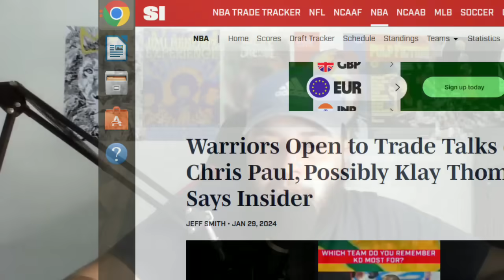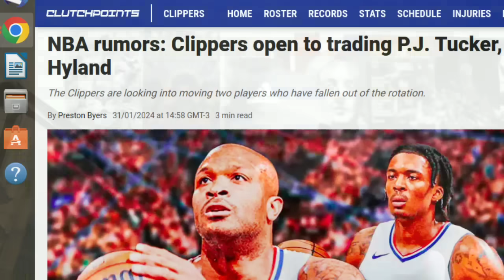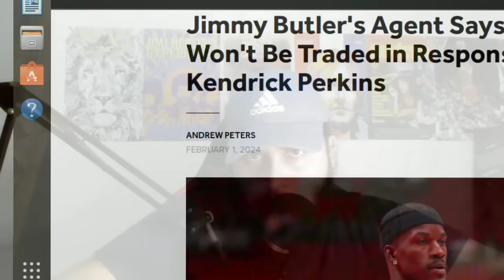Agente fala sobre TROCA de J.Butler - Warriors ABERTO a negociar Klay Thompson / Mercado NBA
Nesse vídeo comento sobre as novidades do mercado da NBA !